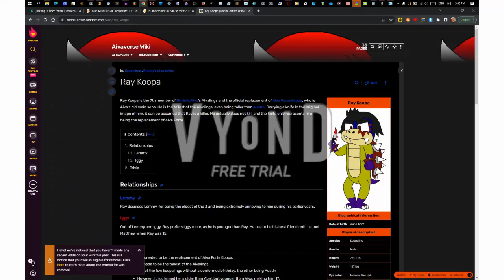Xenon Koopa forgot that Promethium battles the cursed koopalings in his backstory (REUPLOADED)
Wow, Promethium Koopa was brave to defeat them years ago.
Note: The first 3 flashbacks was from 2016, and the last flashback was from 2017
Promethium Koopa as a kid: Paul.